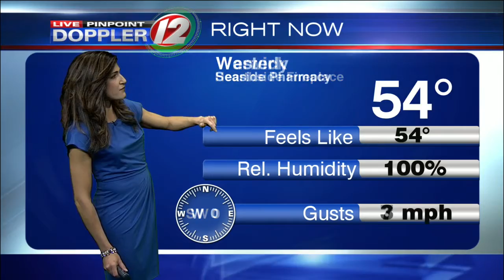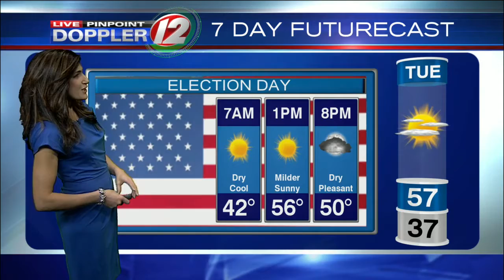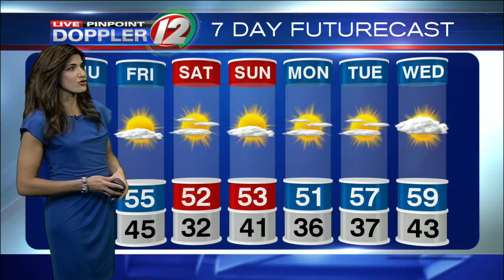Live Pinpoint Doppler 12 Futurecast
Eyewitness News Meteorologist Michelle Muscatello has the updated morning weather for Thursday, November 3, 2016